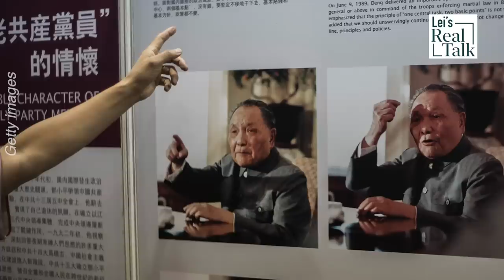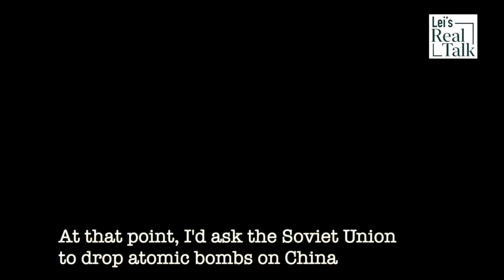A drinking buddy describes the real Xi Jinping and why Taiwan war is imminent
A former law professor who was Xi Jinping’s drinking buddy recently published a book predicting an imminent war in the Taiwan Strait. He describes in an interview Xi’s love of alcohol, his view on Chinese population and war among other things.  His unique insights into the psychology and mindset of the CCP leader are extremely valuable in helping us assess the war risks in the Taiwan Strait.
Purchase shares in great masterpieces from artists like Pablo Picasso, Banksy, Andy Warhol, and more

See important Reg A disclosures *“net returns” refers to the annualized internal rate of return net of all fees and costs, calculated from the offering closing date to the sale date. IRR may not be indicative of Masterworks paintings not yet sold and past performance is not indicative of future results.